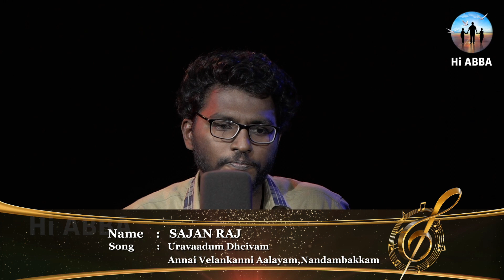Uravaadum Dheivam | Mellisai Surabikal 2020 | Sajan Raj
Song    :   Uravaadum Dheivam
Singer  :   Sajan Raj
Church :  Annai Velankanni Aalayam, Nandambakkam